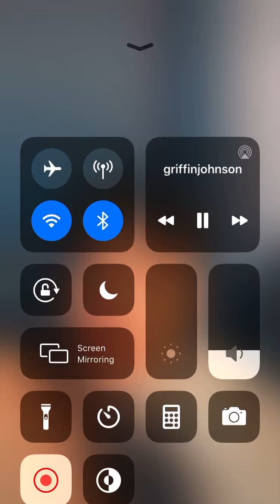Griffin live talking about josh and Jaden leaving swayla 5/31/20